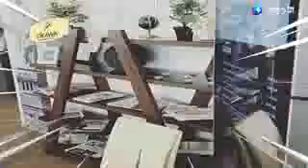dallys art برنامج 1 abdenour hassen